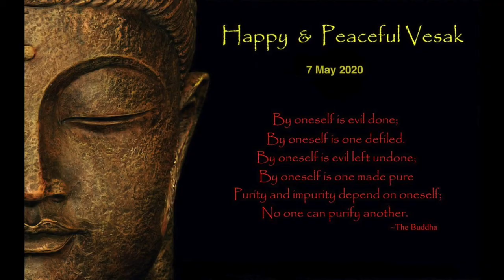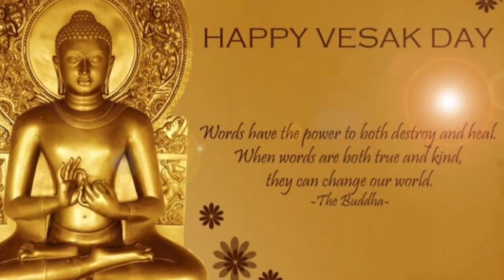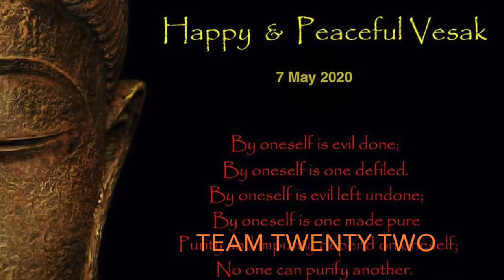HAPPY BUDDH BIRTHDAY by Jagruti Raj Singh ||Team Twenty Two||pali|सुधीर राज सिंह